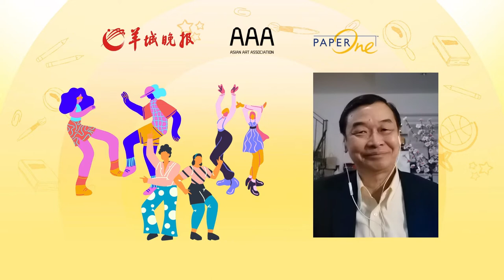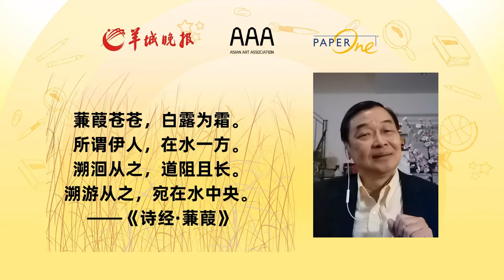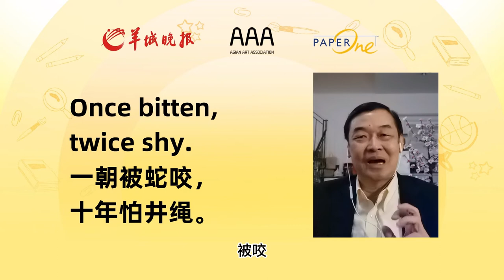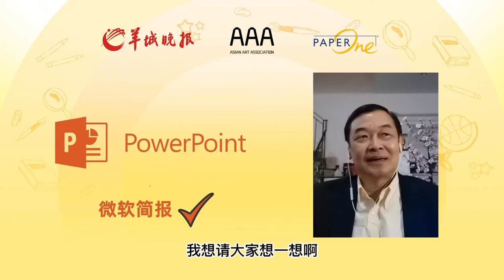李光耀华文教师蔡志礼博士主讲：融合不同艺术，擦出亮眼火花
把一首诗唱成一支歌没什么稀奇，但你可曾想过把一幅画跳成一支舞？把一首曲子写成一幅字？把一篇散文改编成一部小说？融合不同艺术形式与媒介，擦出亮眼的火花，营造新的体验，开创前所未有的境界，正是融合古今中外各类艺术的美妙之处。

主讲人：新加坡资深语言文化专家，开国总理李光耀私人华语教师、新加坡全国推广华文学习委员会写作组主席蔡志礼博士